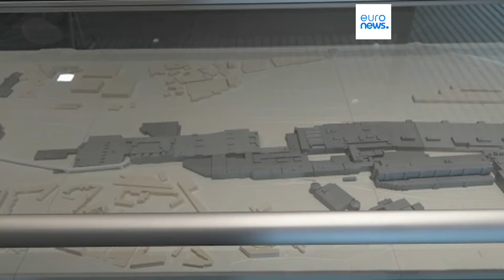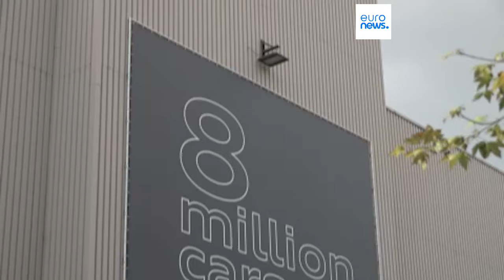Eine Reise durch die europäische Elektroauto-Krise: die ungewisse Zukunft des Audi-Werks in …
Im Audi-Werk Brüssel wird ein 80.000 Euro teurer Elektro-SUV gebaut, der für Europäer zu teuer ist. Nach 2025 soll die Produktion verlagert werden, wahrscheinlich nach Mexiko